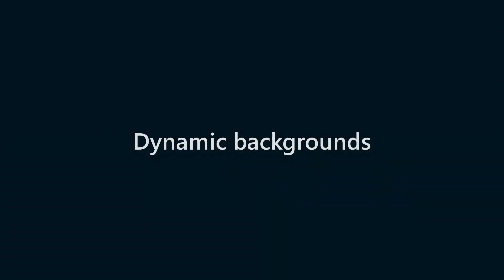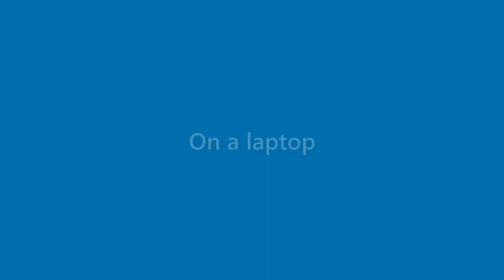Nicolas Whitaker - appearance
Name Look - Nicolas Whitaker - appearance. In this video we present "Nicolas Whitaker" name look and feel in various scenarios.
This video will cover:
How does "Nicolas Whitaker" look as a personal letterhead?
How does "Nicolas Whitaker" look on a business card?
How does "Nicolas Whitaker" look on a computer/laptop screen?
How does "Nicolas Whitaker" look with different background colors?
How does "Nicolas Whitaker" look with various fonts?